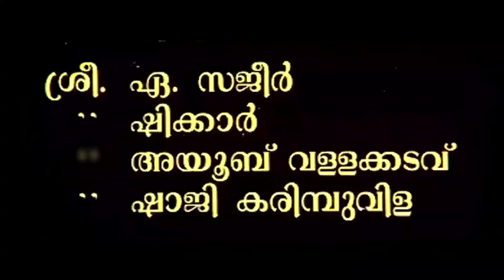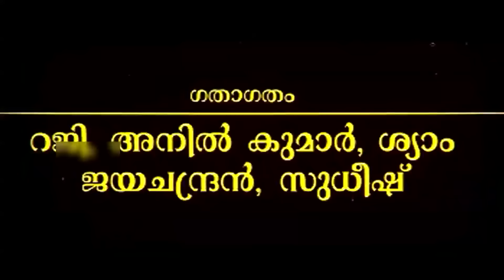Tharalam Malayalam Full Movie